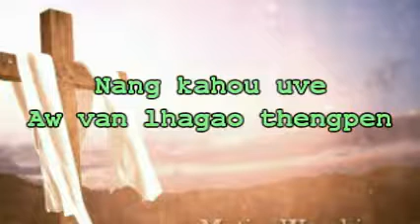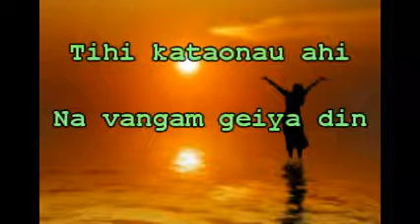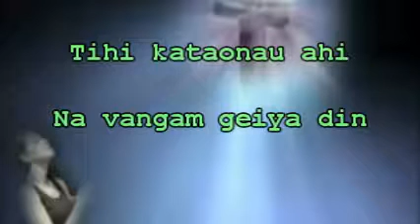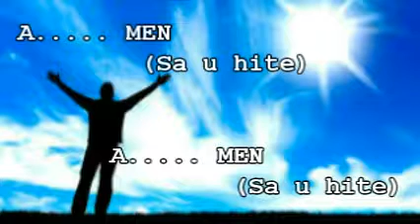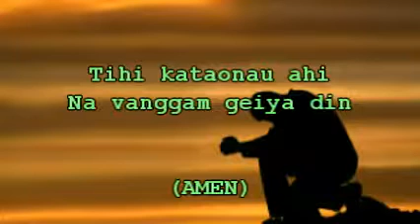(Blessed Hope Productions) Nacha Kahi Nom Ui.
(Blessed Hope Productions)
Lyrics & Tune: Len Robin Tous
Blessed Hope Community Church (BHCC) Bengaluru Worship Song.